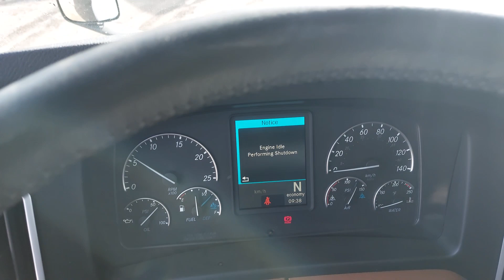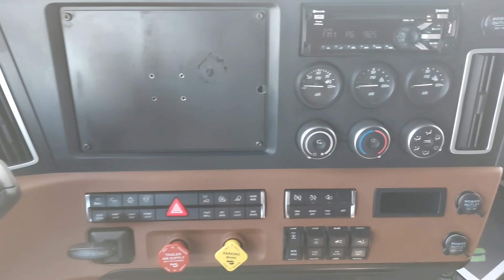FREIGHTLINER CASCADIA 2019 CAMION TRACTEUR 74667 V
CAMIONS LUSSICAM

FREIGHTLINER CASCADIA 2019 CAMION TRACTEUR

MOTEUR DETROIT DD15 DIESEL 505 HP

TRANSMISSION DETROIT DT12-1750-DH1 AUTOMATIQUE 12 VIT.

SUSPENSION AIRLINER

DIFFERENTIEL MERITOR RT40.0.45 RATIO 2.41 3/4 LOCK

HIGH ROOF 2 LITS DORTOIR 70"

10 ROUES ALUMINIUM